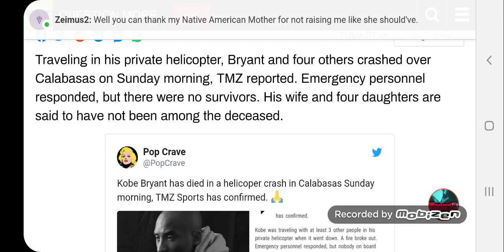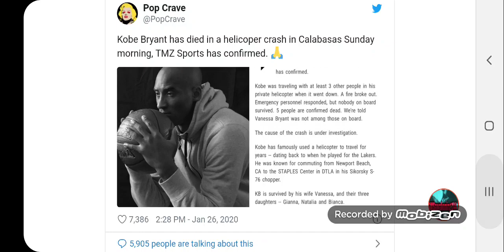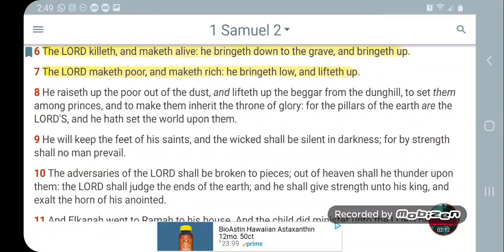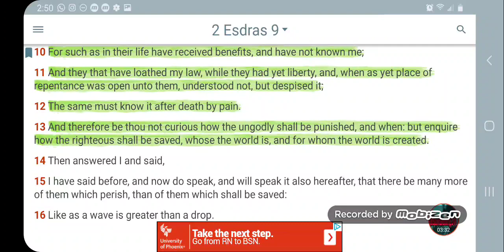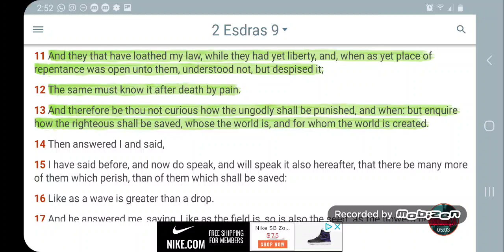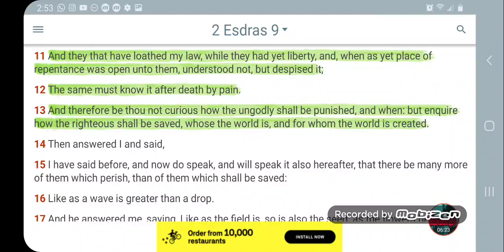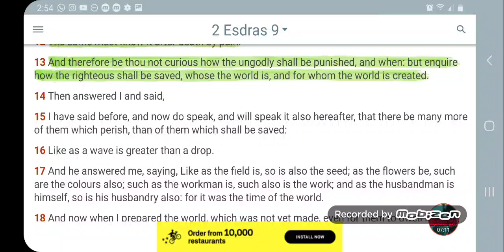NBA LEGEND KOBE BRYANT DIES IN HELICOPTER CRASH!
"Stars shall fall from heaven"